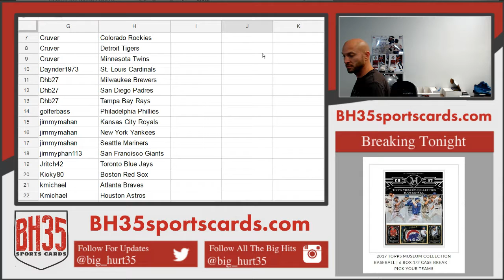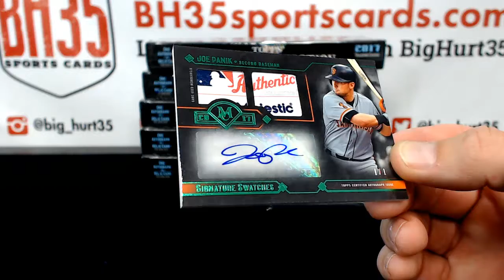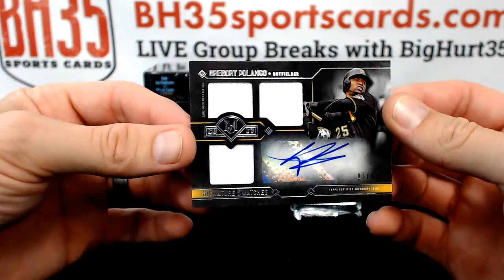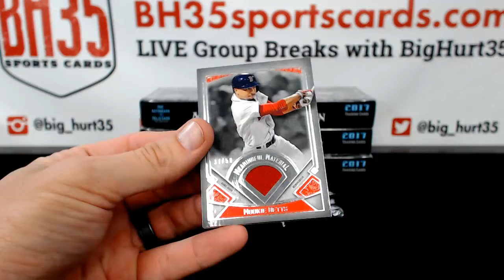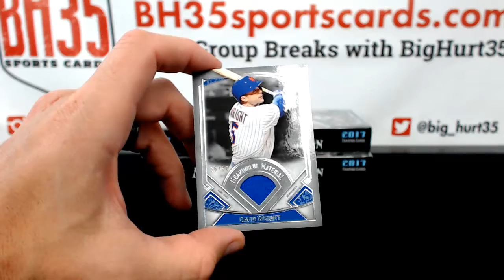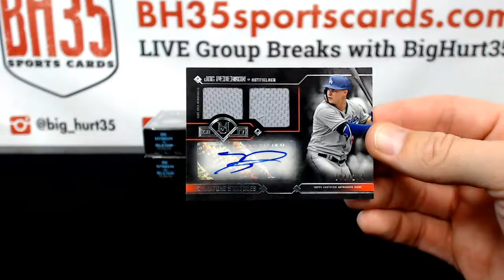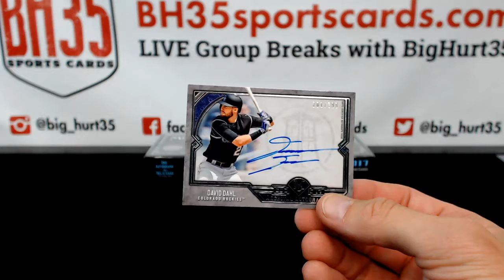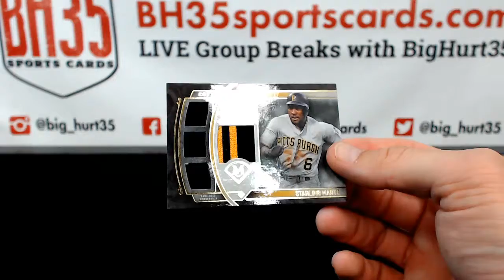2017 Topps Museum Collection Baseball | 6 Box 1/2 Case Break #4 Pick Your Teams